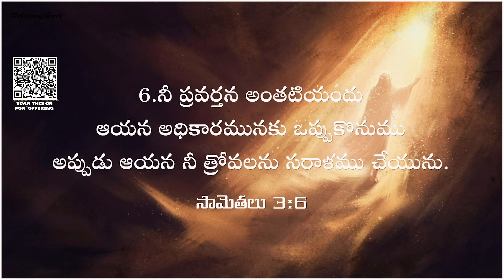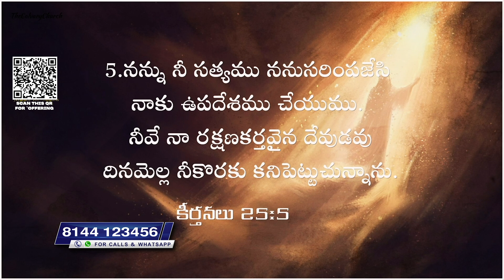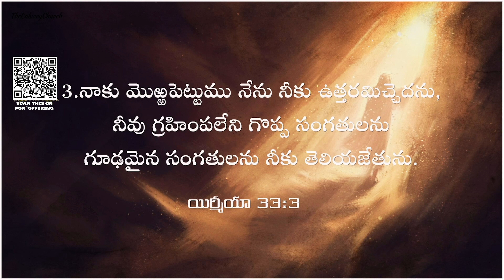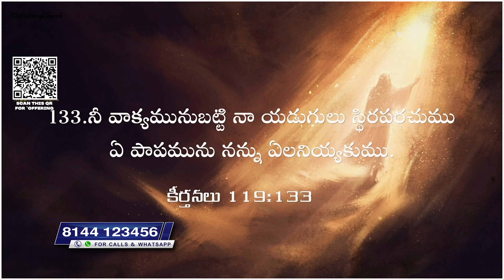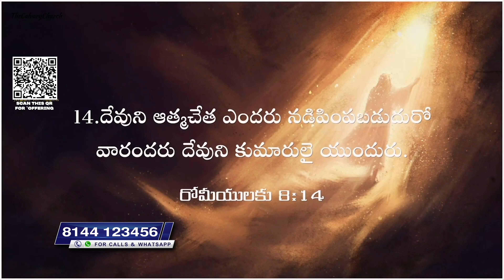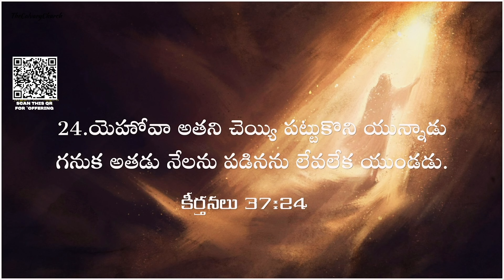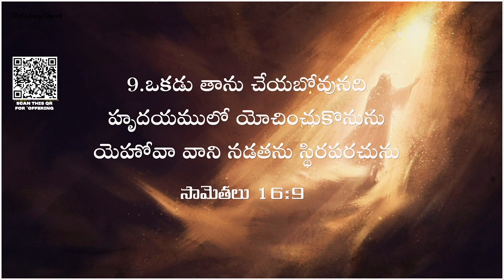ఆధ్యాత్మిక సమయం |#476 నీ జీవితాన్ని స్థిరపరిచే దేవుడు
SBI - Bank.
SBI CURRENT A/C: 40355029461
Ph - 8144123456